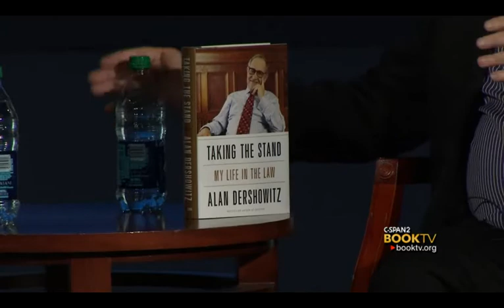Book TV: Alan Dershowitz, "Taking the Stand: My Life in the Law"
Alan Dershowitz talks about becoming a lawyer and the many cases he has handled over the past 50 years.  Prof. Dershowitz spoke at George Washington University in Washington, DC.